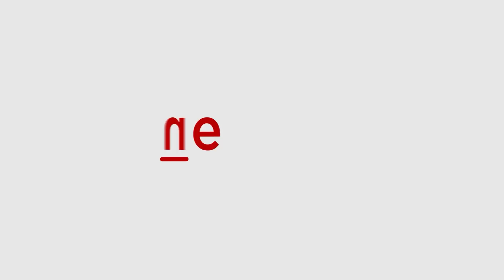Karishma Tanna with Aparshakti Khurana at the airport | Asianet Newsable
Karishma Tanna was spotted with Aparshakti Khurana at the airport. Karishma wore a dark green cord set while keeping it casual in a shirt and pants.